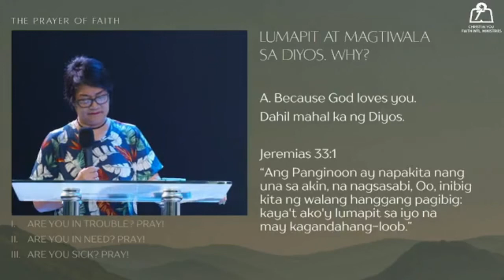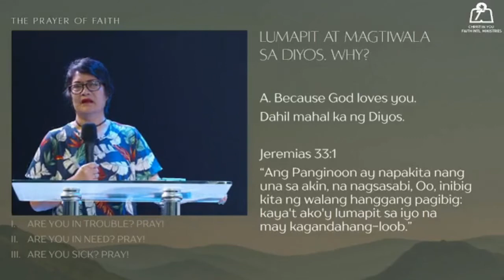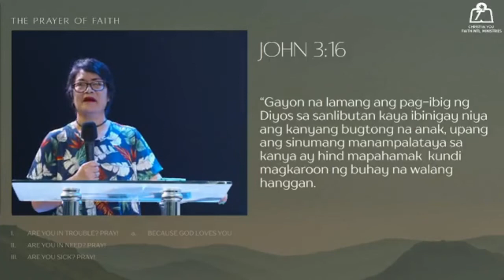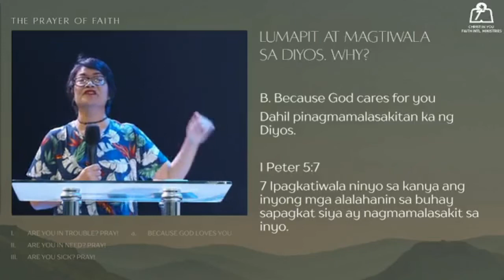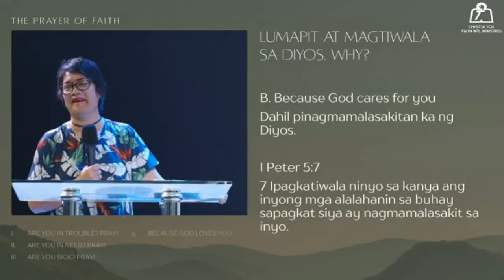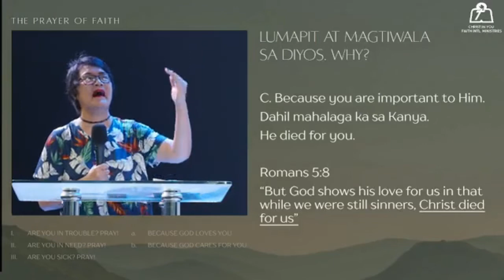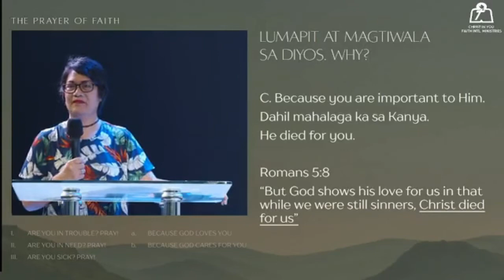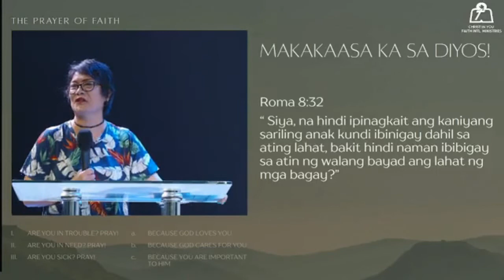June 10, 2022 Part 2 : THE PRAYER OF FAITH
CIYFIM MORNING WATCH (5:30 am)
ONLINE & ONSITE
THEME: MULTIPLY - SUPERNATURL INCREASE
TEXT: Jeremiah 33:1
PREACHER: Rev. Myrna Canlas - Resident Pastor, CIYFIM Outreach Church, Lagundi Mexico Pampanga. MEMBER: CIYFIM Church Council.